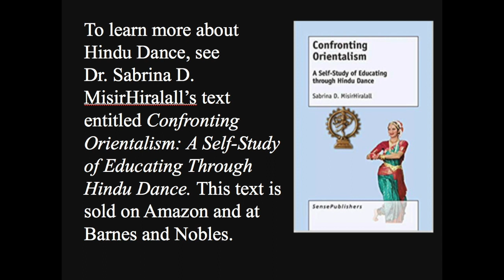Dr. Sabrina D. MisirHiralall, Rangapravesam, Pushpanjali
Each Hindu dance recital traditionally begins with a Pushpanjali dance.

In Pushpanjali, the dancer offers flowers to God.  The dancer seeks the protection of the Supreme Being as the dancer asks the Supreme Being to manifest into different forms to protect the stage and guard the dancer.  The dancer also seeks the blessings of the Gurus, or teachers.  In addition, the dancer asks the audience to bless the dancer with a prosperous, divine performance.  The dancer is not merely a performer who performs, but rather represents an embodied type of spirituality through movement.  This Pushpanjali goes on to describe Shri Ganesha, the elephant-headed son of Shivaji.  Shri Ganesha clears the path of negative obstacles with His elephant trunk.  The dancer prays for all negative obstacles to be removed from the performance and from the dancer’s life.

Dr. Sabrina D. MisirHiralall is the author of Confronting Orientalism: A Self Study of Educating Through Hindu Dance.  This text will teach you more about Hindu Dance.  It is sold on Amazon and at Barnes and Nobles.